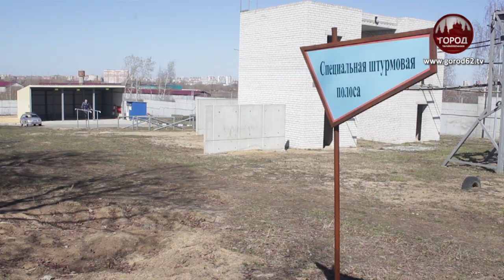Соревнования в Росгвардии